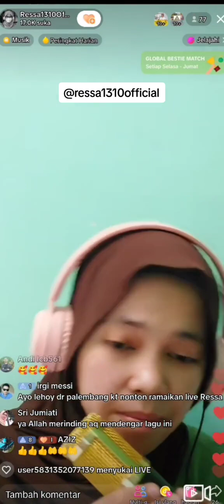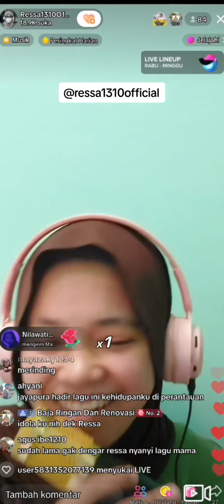Ressa Live Tik Tok -Mama Aku Ingin Pulang- war biasa gaes